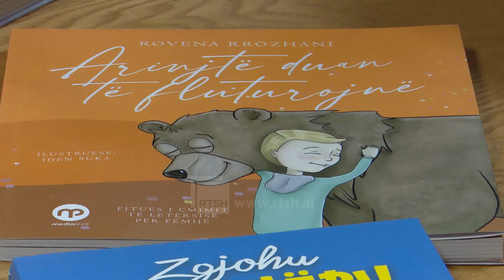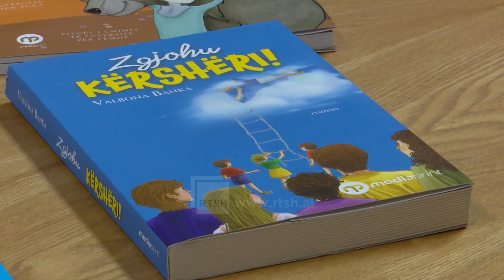Dita Ndërkombëtare e Letërsisë për Fëmijë, notuesja: Përkthimi mbetet sfidë